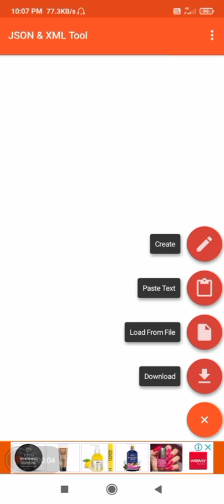HOW TO GET BANANA & CHERRY HOVERBOARDS IN SUBWAY SURFERS PARIS 2021 (WITH JSON)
Unlocking two New Hoverboards in Subway Surfers Paris 2021 with JSON & XML Tool App.

- Meet Alexandre, the music-loving surfer, and dash through the beautiful streets of Paris.
- Unlock the colorful Paint Palette board and go for a surf down the subway with Parkour Rin.
- Team up with Coco, the loveable mime, and collect Tokens to unlock fun prizes in the Season Hunt.
- New fun and fresh bundles, sales, and more in the Subway Surfers Shop.